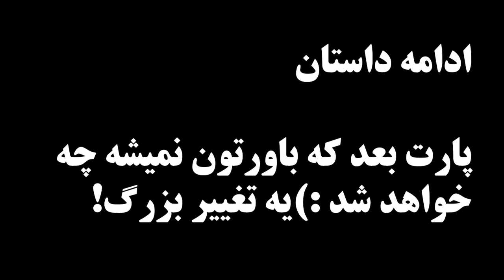قسمت 13 - مجبور شدم دختر بشم - PeakCraft SMP ماینکرافت سروایول آنلاین پیک کرفت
این پارت رو نمیتونستم ادیت کنم انقدر خندم میگرفت :/ 😂😂🤣

🥳✨ جوایز کامنت شما: بهترین نظر  یا انتقاد درباره این قسمت برنده یکی از جوایز پیک کرفت میشه✨🥳

Tags

CopyRight